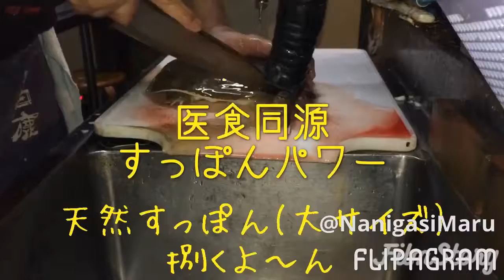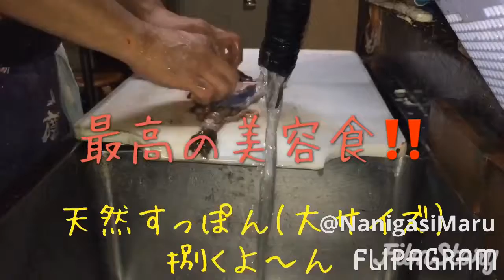【天然すっぽん】(大サイズ)Japanese soft shell turtle food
すっぽんの研究はや毎日5年間、医食同源として素晴らしいすっぽんを知って頂きたい‼️スーパーフードSUPPON‼️すっぽんの良さを皆様に広めたく日々奮闘中‼️世界すっぽん推進会‼️SUPPON DASI‼️横須賀市衣笠栄町